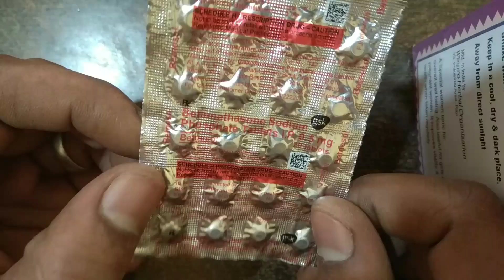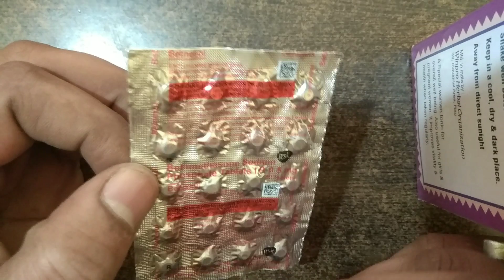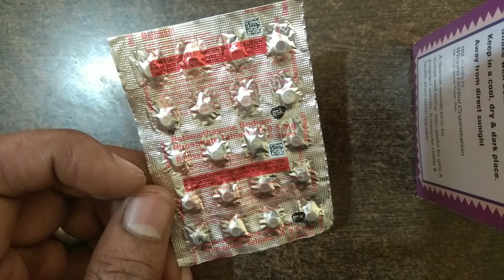Betnesol tablets uses side effects in hindi | Betamethasone tablets uses in hindi | steroids tablets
Betamethasone betamethasone and clioquinol cream bp betnovate c skin cream
betamethasone valerate cream
betamethasone sodium phosphate tablets uses
betamethasone valerate and neomycin skin cream
betamethasone and clioquinol cream bp betnovate c skin cream telugu
betamethasone sodium phosphate oral drops
betamethasone dipropionate cream
betamethasone sodium phosphate injection ip
betamethasone valerate gentamicin and miconazole nitrate skin cream
betamethasone and clioquinol cream bp ,
Follow Me For Chatting 24×7.. 👇

जरूरी सूचना.. 👇
धन्यवाद 🙏